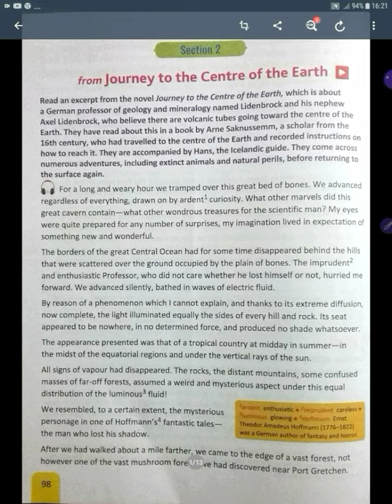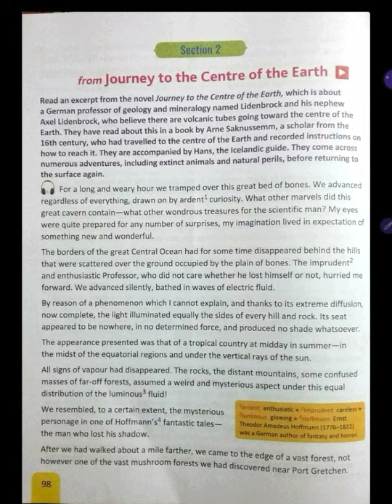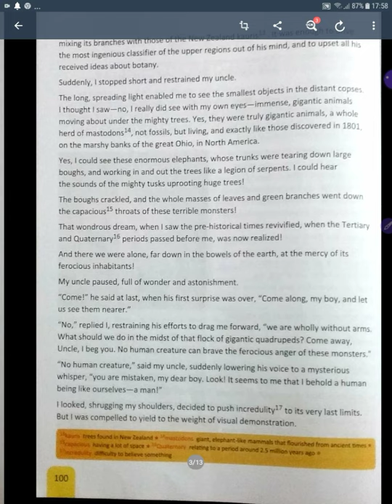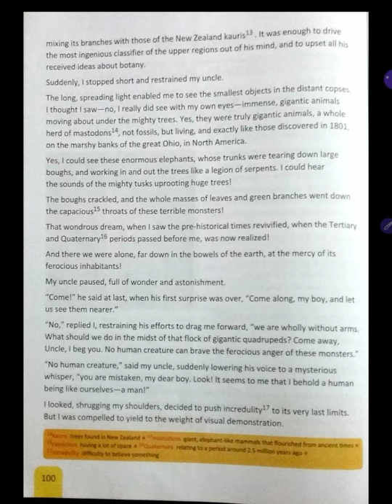Journey to the centre of the Earth By Jules Verne class 8